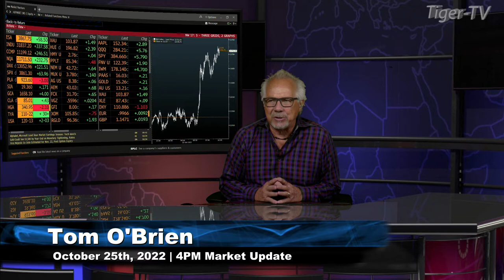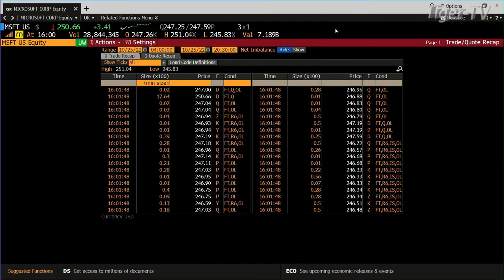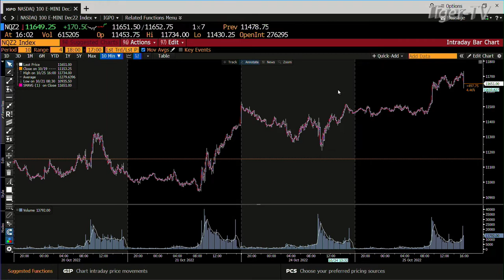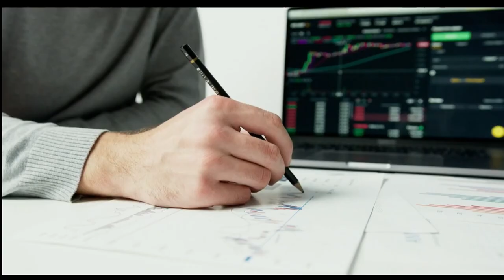October 25th, 4PM ET Market Update on TFNN - 2022